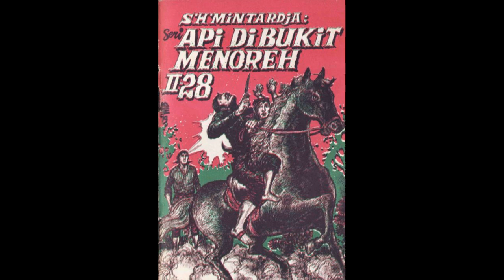Seri Cerita Silat Cersil Api di Bukit Menoreh Jilid 128